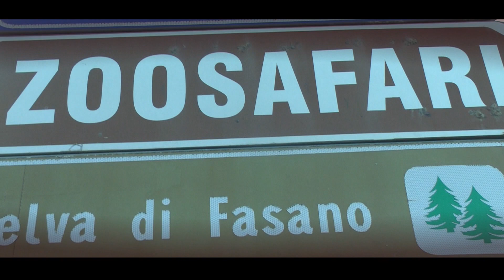Coppa selva di Fasano 2024 || Ilario Bondioni || Ferrari 488 Challenge Evo